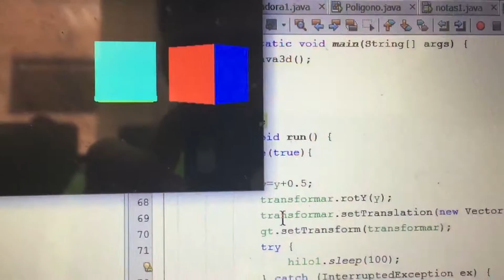Rotacion de cubos java3d